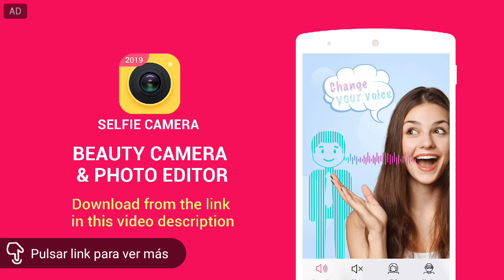PUBG MOBILE ZOMBIES, CUANDO ERES MUY MALO PARA JUGAR